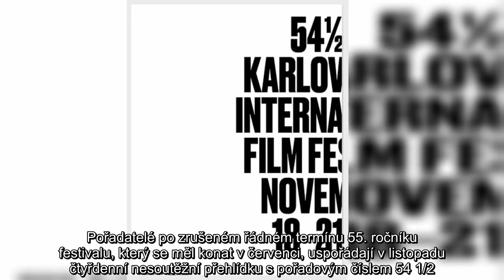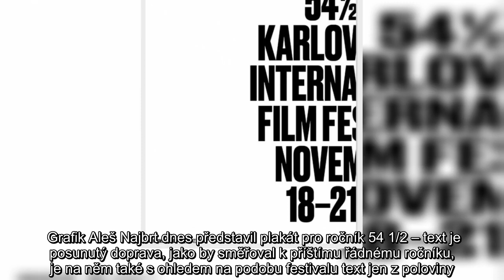Organizátoři MFF Karlovy Vary se navzdory koronaviru rozhodli nevzdávat: Představili 54 ½. ročník